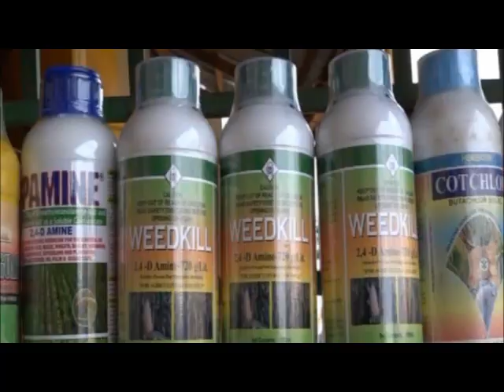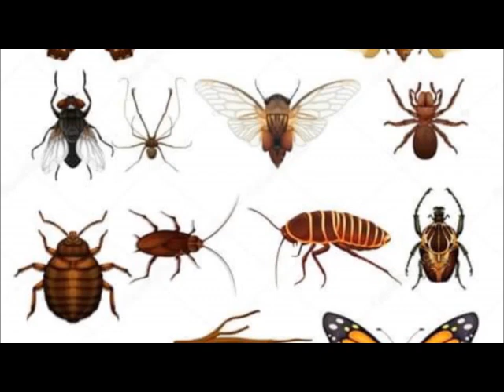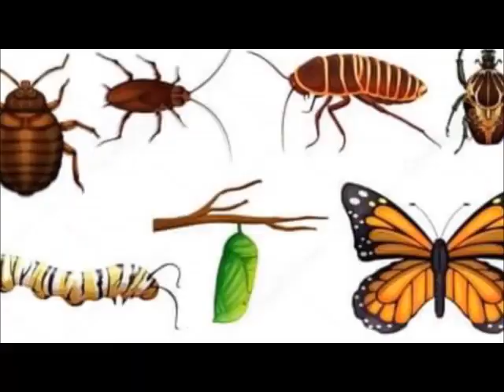Kashi Sitin da Biyar na yawan curutoci a Duniya kwari ke yada su.